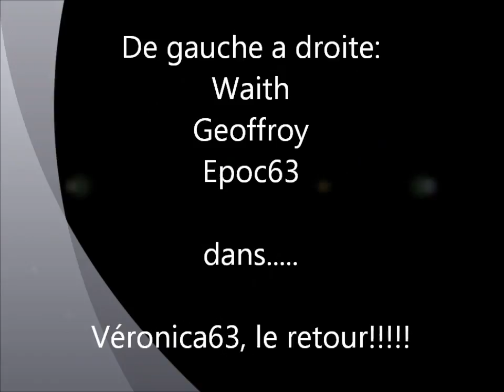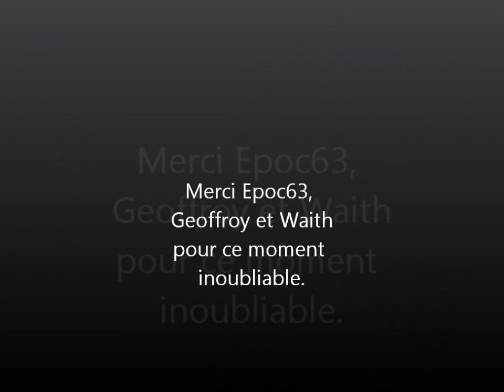Véronica63, le retour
avec dans le role des éleve: Waith et Geoffroy (a gauche) et dans le role de Véronica63: Epoc63, a droite!!! Admirez le style tres sexy et professionnel!